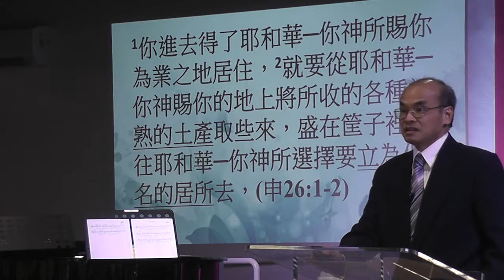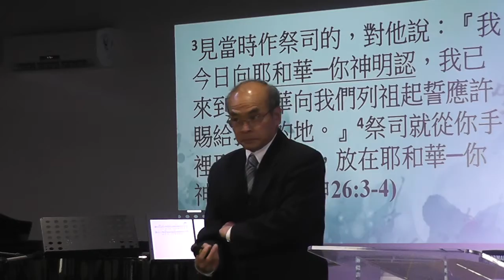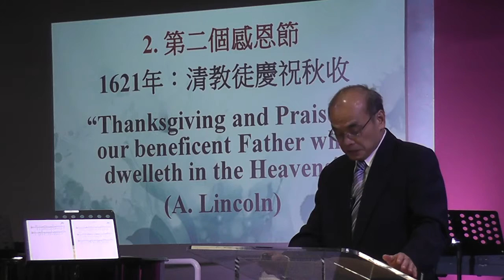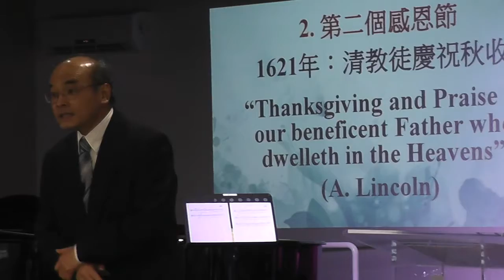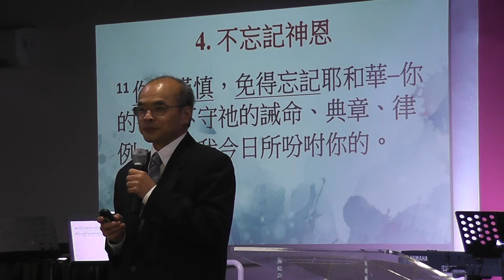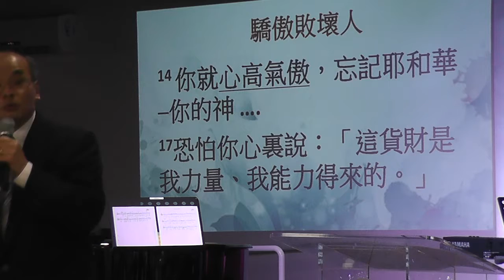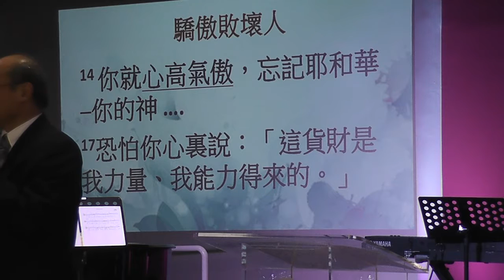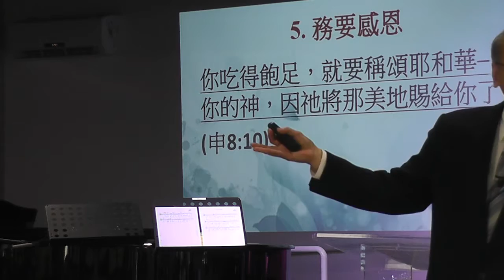主日証道 - 2019年12月01日 - 在富足中感恩 - 劉少平牧師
爾灣迦南基督教會
証道：在富足中感恩
經文：申命記8:6-10
講員：劉少平牧師